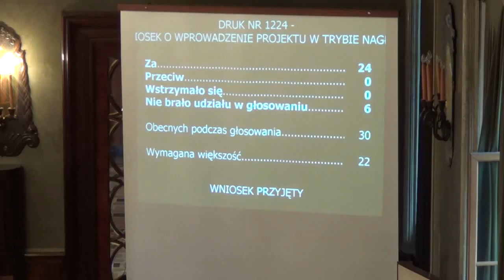31. Wprowadzenie do porządku obrad druku 1224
Zmiana uchwały Nr LXIII/917/12 Rady Miasta Krakowa z dnia 19 grudnia 2012 r. w sprawie Regulaminu utrzymania czystości i porządku na terenie Gminy Miejskiej Kraków
Projekt Klubu Radnych PO